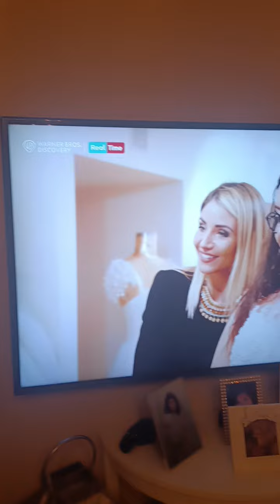pomeriggio insieme.. trasformiamo un tavolino..2 e ultima parte